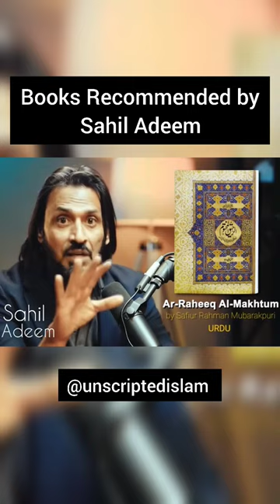Books Reading @SahilAdeem |Seerah Books